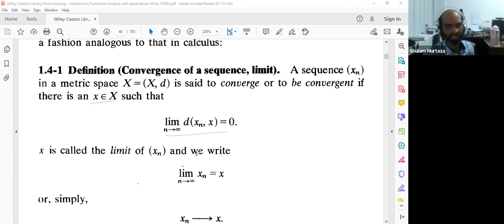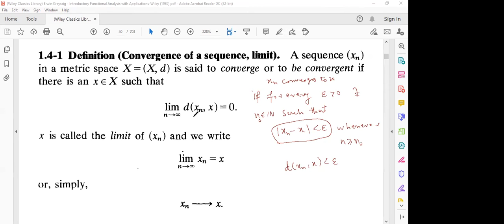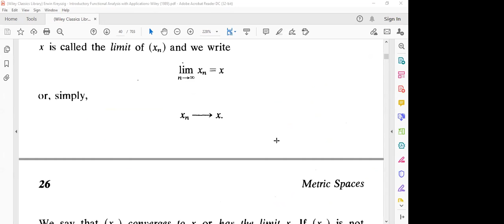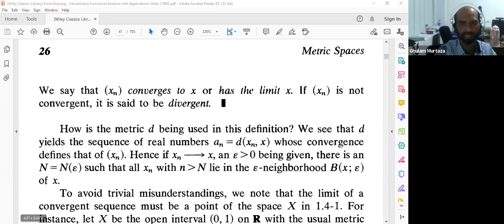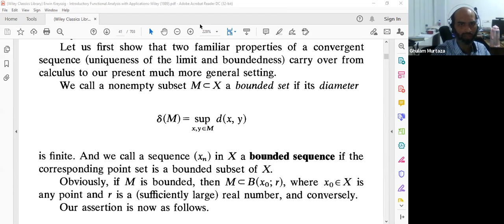convergent and divergent sequence in metric space. metric space topics